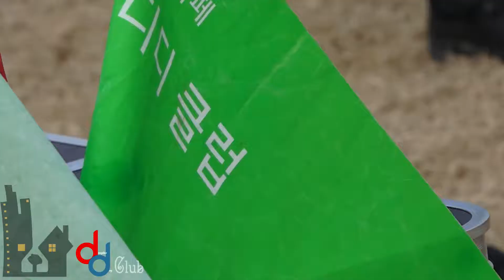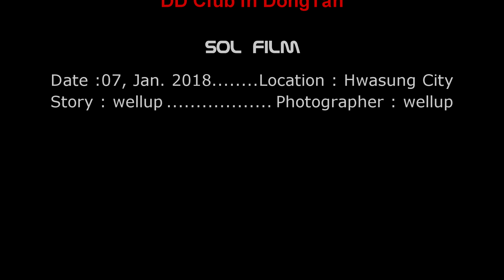화성 동탄 강아지 모임 디디클럽 2018년 1월 7일 모임 동영상